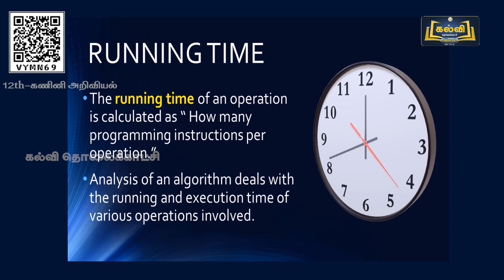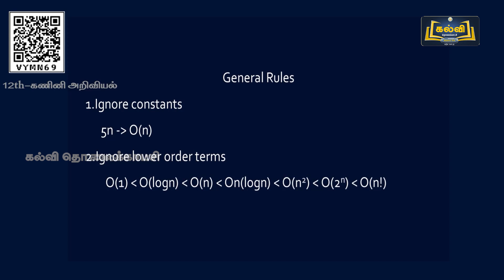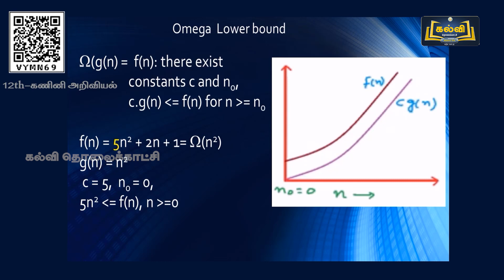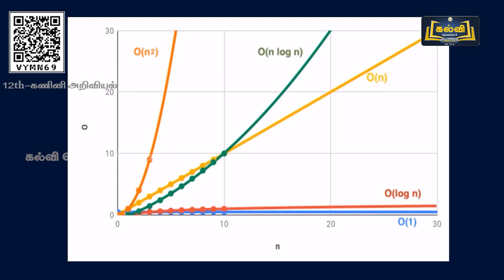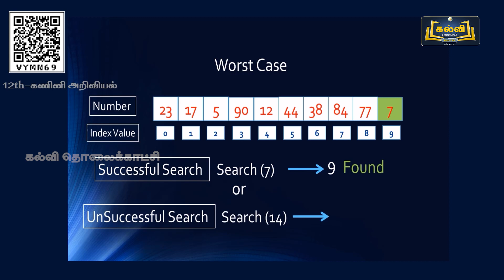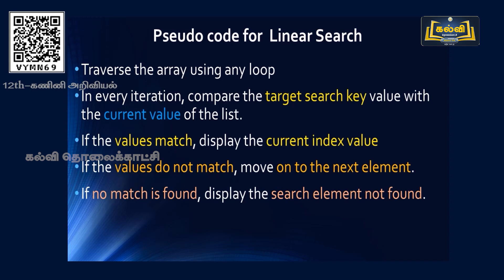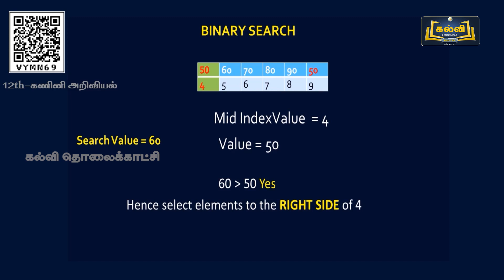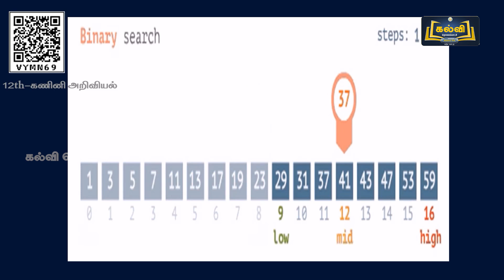Class 12 | வகுப்பு 12 | கணினி அறிவியல் | நெறிமுறையின் யுக்திகள் | அலகு 4 | பகுதி 2 | KalviTv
இப்பாடத் தொகுப்பில் அலகு நான்கு பகுதியில் உள்ள "நெறிமுறையின் யுக்திகள்" என்ற பாடத் தலைப்பினைப் பற்றி ஆசிரியர் எளிமையாகவும் தெளிவாகவும் விளக்குகிறார்.